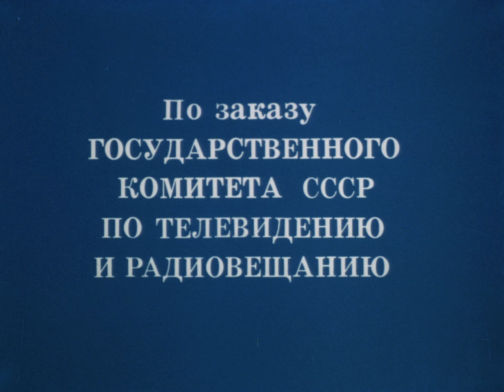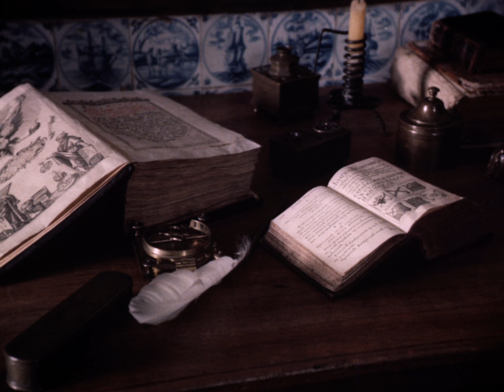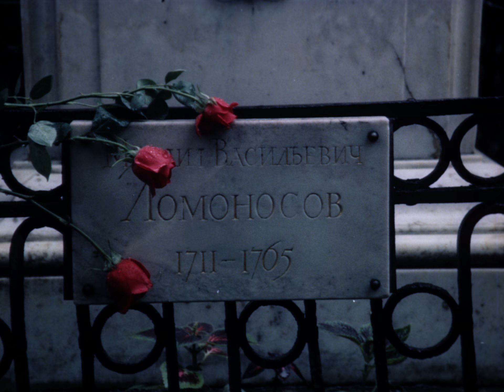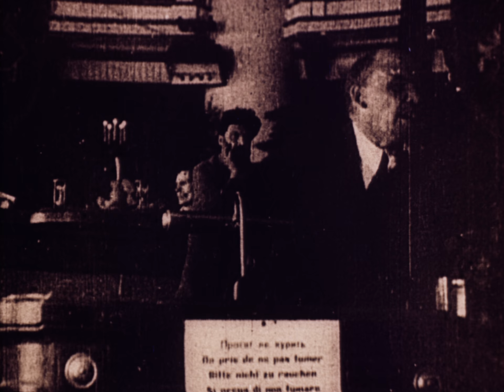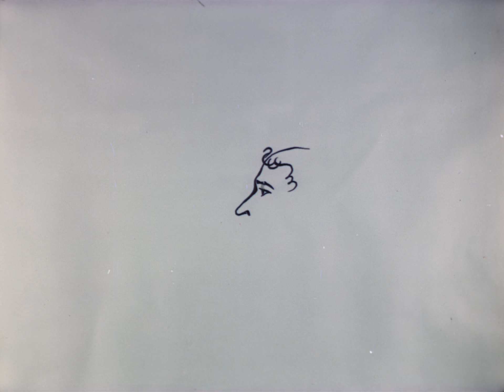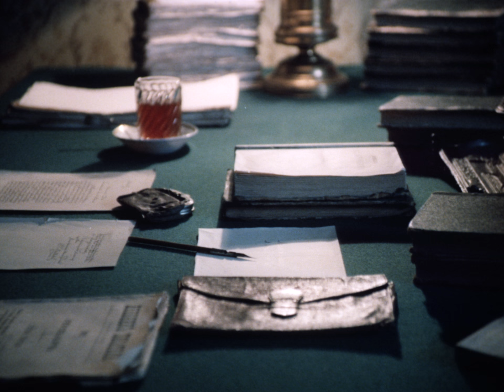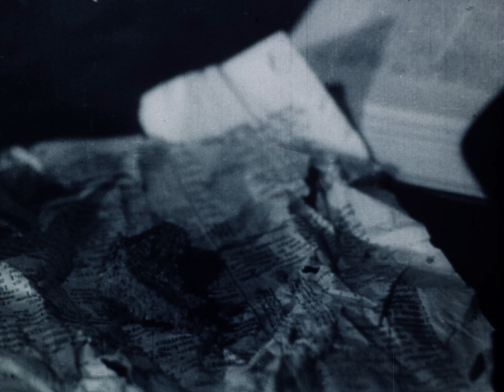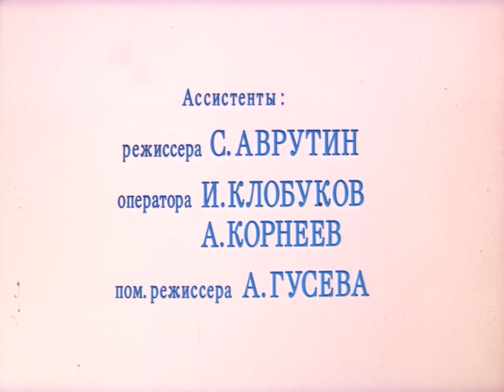На берегах пленительных Невы... (Киностудия Ленфильм, 1983 год)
Документальный фильм киностудии Ленфильм о городе на Неве - Ленинграде из цикла «Культурные столицы Европы».
Текст читает Александр Демьяненко.